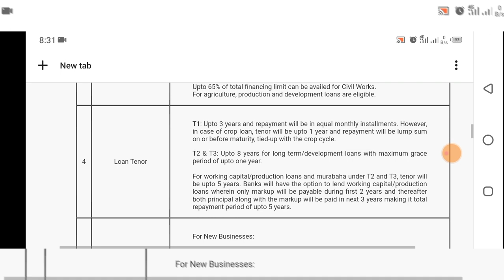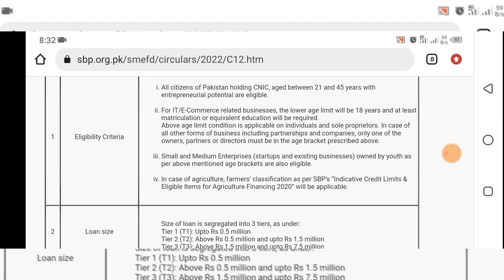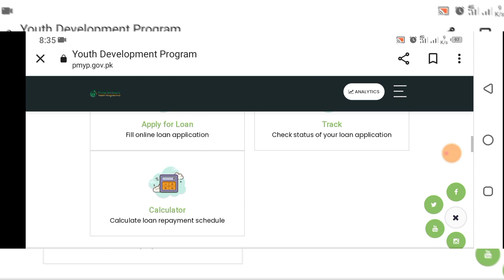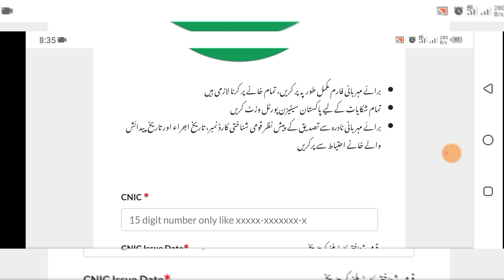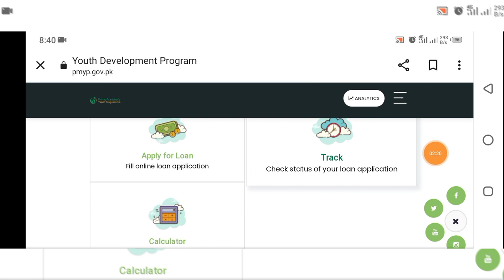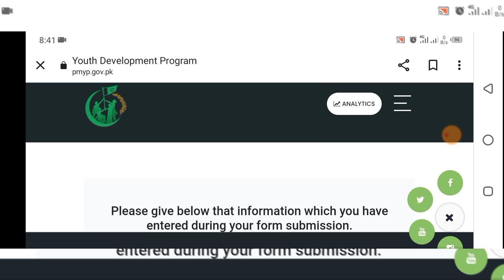Prime Minister Youth Business Loan Scheme 2022 2023 |Prime Minister Youth Business Loan Online Apply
Prime Minister Youth Business Loan Scheme 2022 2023 | Prime Minister Youth Business Loan Online Apply | Interest Free Loan Scheme